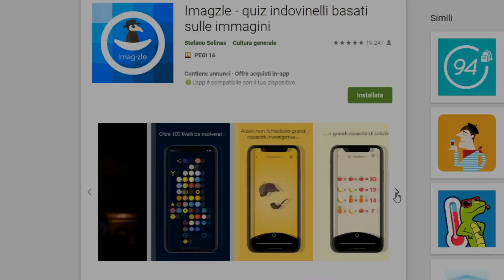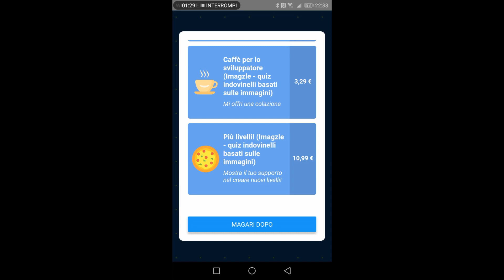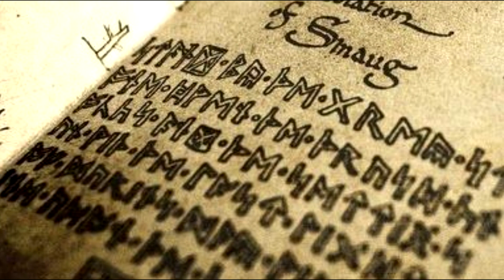la MAGIA VICHINGA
La magia dei vichinghi